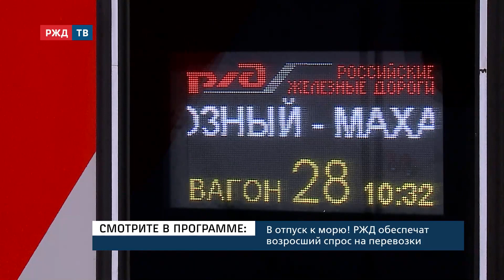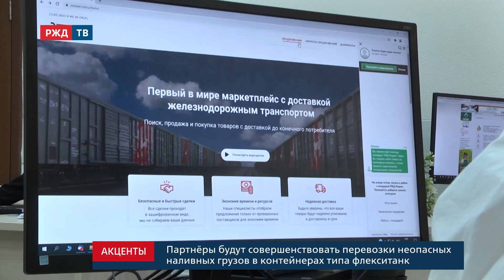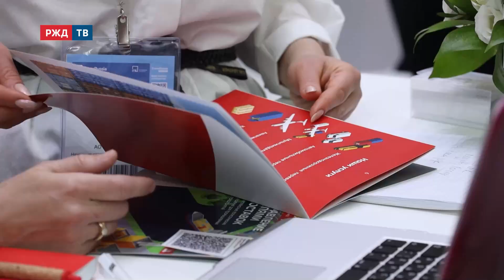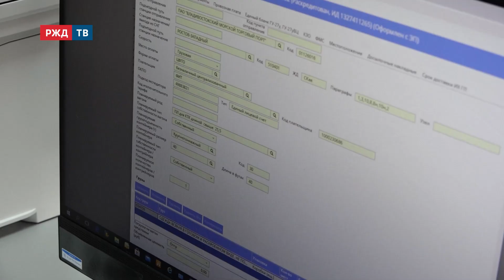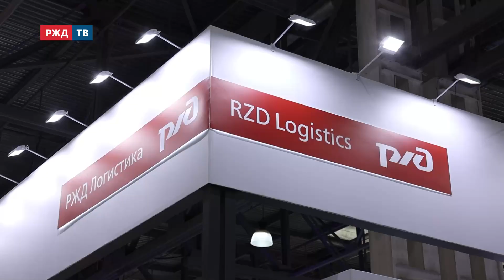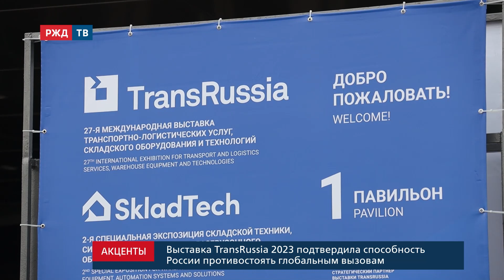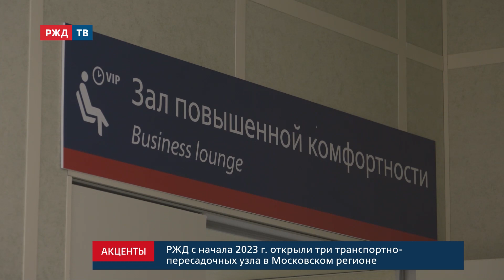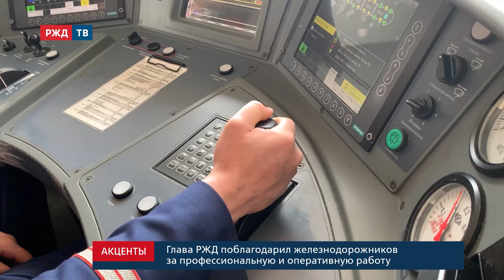«АКЦЕНТЫ» — 08.05.2023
Ключевые отраслевые и корпоративные события последнего месяца
обсуждали 5 мая на традиционном селекторном совещании холдинга.
Среди важных тем:
– дань памяти и уважения, в РЖД отметили День Победы;
– проекты из категории прорывных;
– компания не только реализует, но и перевыполняет планы по инфраструктурному развитию, обновлена Тихорецкая, окончен проект по развитию инфраструктуры в Краснодарском крае;
– поезда в адрес Азово-Черноморских портов теперь идут без задержек, возможности нового времени – итоги выставки TransRussia 2023;
– и сезон отпусков, компания готовится обеспечить возросший спрос на перевозки к Черноморскому побережью и городам Юга России.